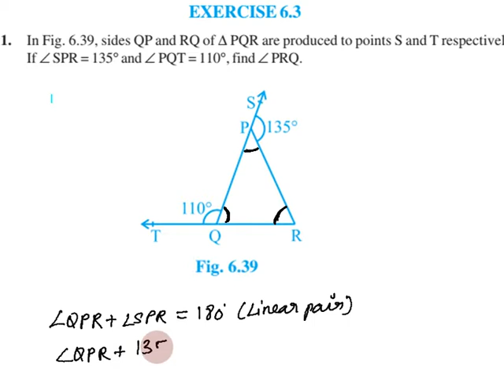Class 9, Exercise 6.3 Question 1 in Tamil | Chapter 6 Lines and Angles | CBSE Maths, NCERT in Tamil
Topics:
6.1 Introduction
6.2 Basic Terms and Definitions
6.3 Intersecting Lines and Non-intersecting Lines
6.4 Pairs of Angles
6.5 Parallel Lines and a Transversal
6.6 Lines Parallel to the Same Line
6.7 Angle Sum Property of a Triangle